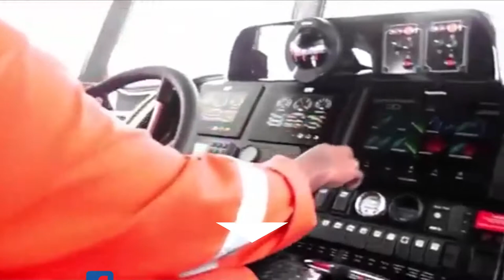Warbixin:-Markabkii Ugu Weynaa Ee Sida Shidaal Oo Kusoo Xidhay Berbera